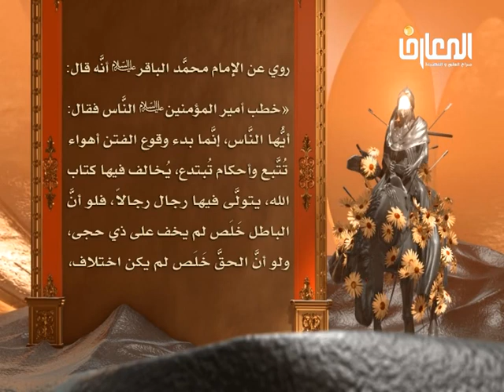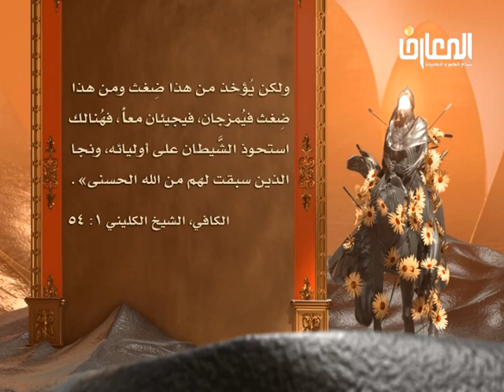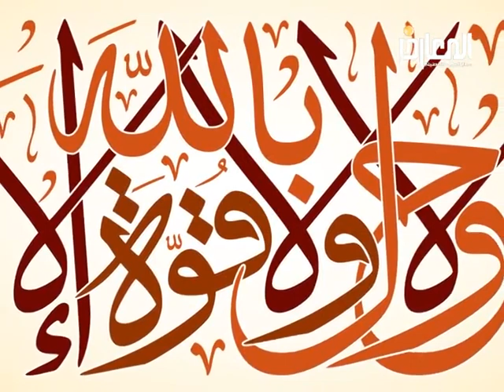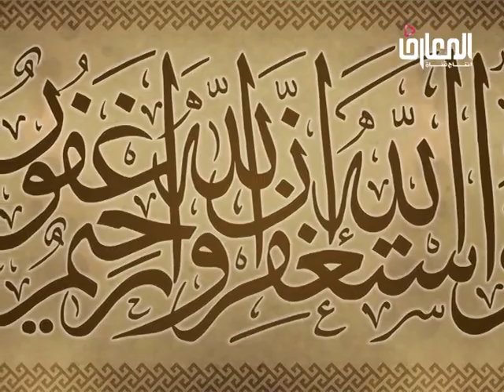المرحوم الشيخ حسين الكوراني / نسيم كربلاء – أولى حروب فتنه ألأمه بالمال : الجزء الثاني 2